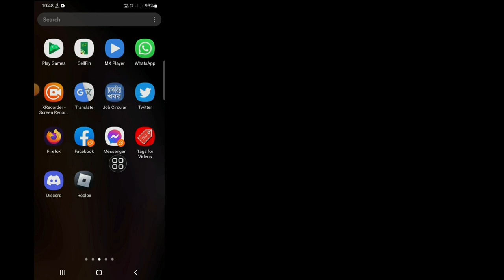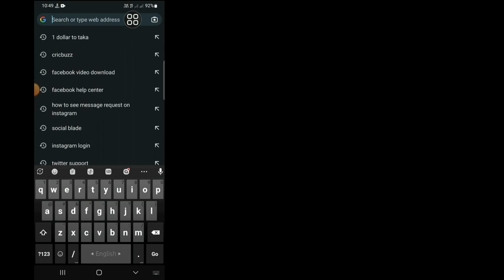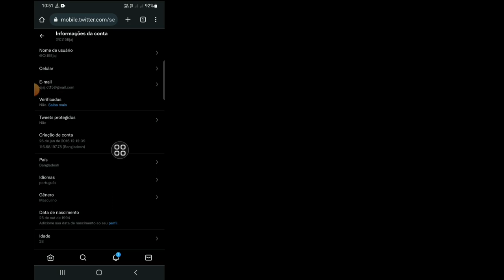Como ser verificado no Twitter (nova atualização 2022) | Marca de seleção azul do Twitter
Você quer ser verificado no Twitter em 2022? Se sim, este vídeo é para você. Neste vídeo, mostrarei como ser verificado na nova atualização do Twitter 2022. Mostrarei o processo mais fácil para obter a marca de seleção azul do Twitter. Portanto, continue assistindo ao vídeo completo sem pular para aprender como ser verificado no Twitter (nova atualização 2022) | Marca de seleção azul do Twitter.